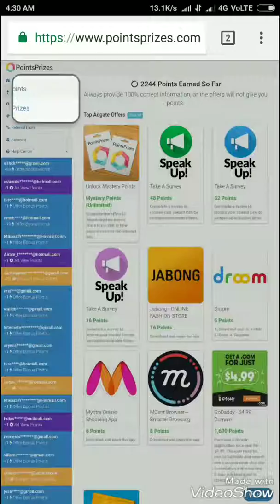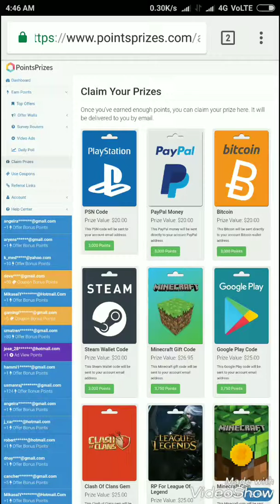How to get free Pokemon go coins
I can guarantee that this is not scam and 100% legitimate